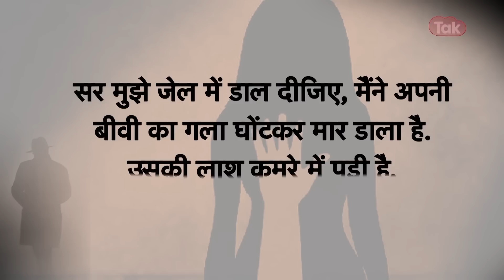बीवी को अपने BOYFRIEND के साथ PRIVATE MOMENTS में देखा तो HUSBAND ने उसे तड़पाकर मार डाला |CRIME TAK